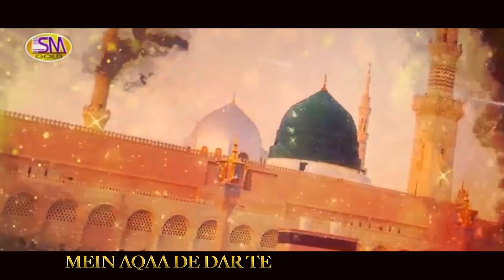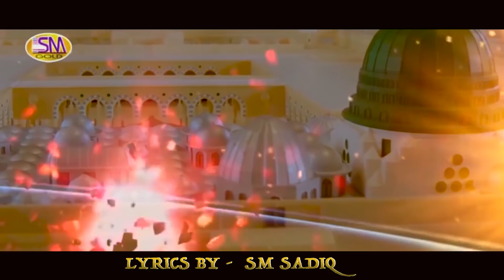Mein Aqaa De Dar Te Jana | Latest Ramzaan Kalam 2021 | Jameel Ahmed Kareemi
Sm Sadiq Studio Presented
Latest Ramzaan Kalam 2021
Tittle -Mein Aqaa De Dar Te Jana
Voice By Jameel Ahmed Kareemi